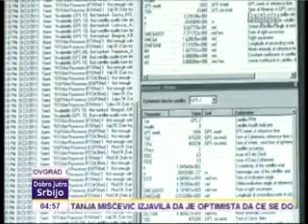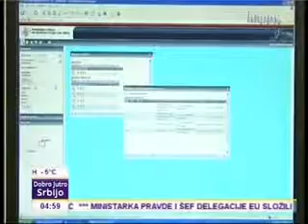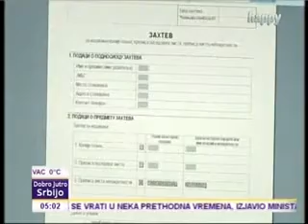15.11.2016. TV Happy